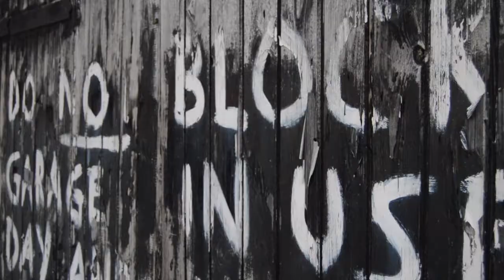Vintage Reflection : Summer Lookbook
Amy from Vintage Reflection styles her ultimate looks for summer

Song : Holidays by Illumination

Look One
Dress : SuperDry
Boots  : Office
Bag : Zara
Sunglasses : DKNY

Look Two
Jacket : Topshop
Dress : ASOS
Espadrilles : Zara
Hat & Bag  : Urban Outfitters